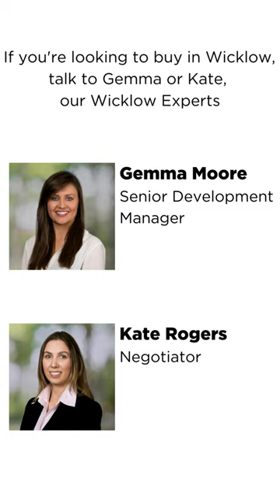Favourite Things to do in Wicklow | Gemma Moore & Kate Rogers - Savills New Homes Experts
Come along with our Wicklow New Homes experts Gemma Moore and Kate Rogers as they bring you to some of their favourite places in the county they call home.

If you are looking to buy your new home in the Garden of Ireland, you can learn more about the New Homes we have for sale in Wicklow by visiting Savills.LIVE